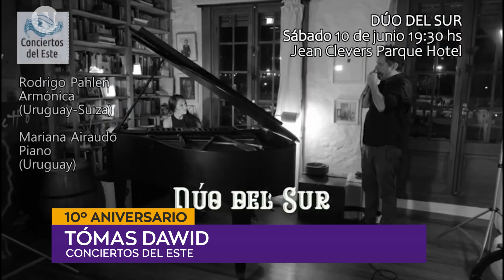10o ANIVERSARIO | Tómas Dawid - Conciertos del Este.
Con motivo del 10o aniversario presentan una agenda muy interesante. Sábado 22/04 invitan a un nuevo concierto en The Grand Hotel.